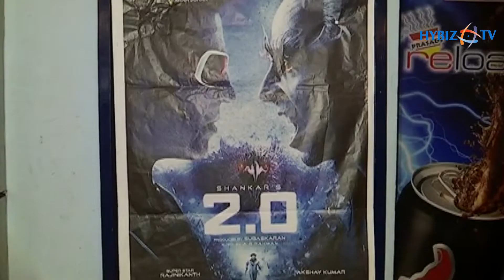Rajnikanth birthday Celebration | I Max Hyderabad